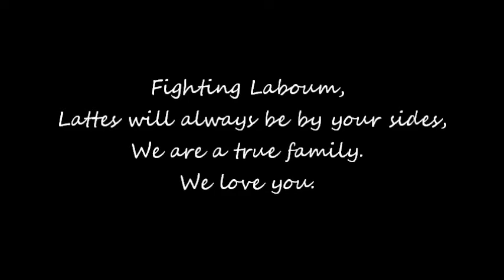[FMV] Laboum | More than a band.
Hello everyone,
I made this fanmade for the new band : " Laboum " ! I really love these girls and I can say proudly that I'm a Latte. I made this fanmade to show their loves for each other even if it's a new band. They will always be more than a band.

Lyrics :

I can't pretend to know how you feel.
But know that I'm here, know that I'm real.
Say what you want or don't talk at all.
Not gonna let you fall.

Reach for my hand cause it's held out for you.
My shoulders are small but you can cry on them too.
Everything changes but one thing is true understand.
We'll always be more than a band.

You used to brave the world all on your own.
Now we won't let you go, go it alone.
Be who you want to be, always stand tall.

I never knew you could take me so far
I've always wanted the hope that you are the ones.

Reach for myhand cause it's held out for you.
My shoulders are strong but you can cry on them too.

Follow them on twitter : @officiallaboum

You can also follow me on : @laboum_979792 !

I hope you will enjoy my videos and love Laboum !